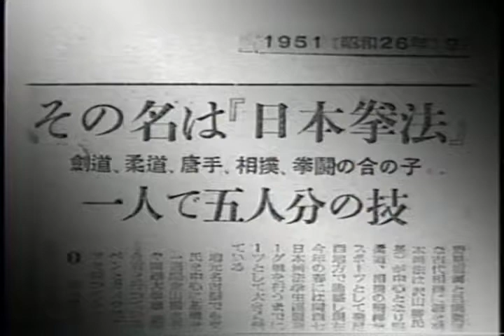하루 5분 배우기 나도고수/ 토슈카쿠토1/일본특공무술/ 태권도, 유도, 코만도삼보